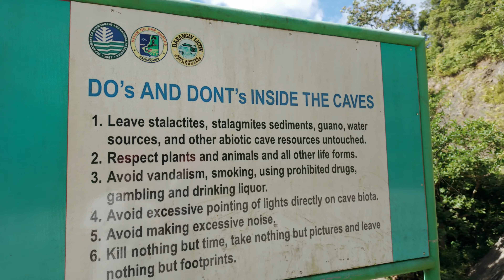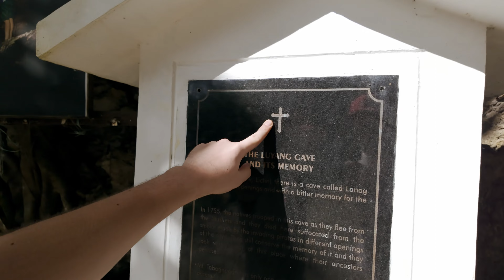Starke Emotionen sorgen für Erinnerungen | Feel zu sehen #6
Sinans Kanal:  @SinansWoche